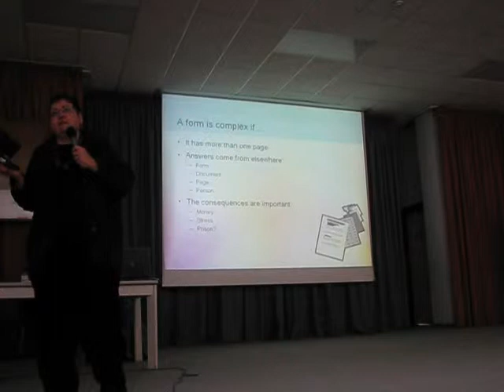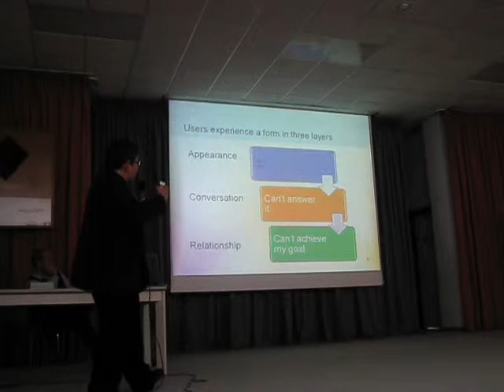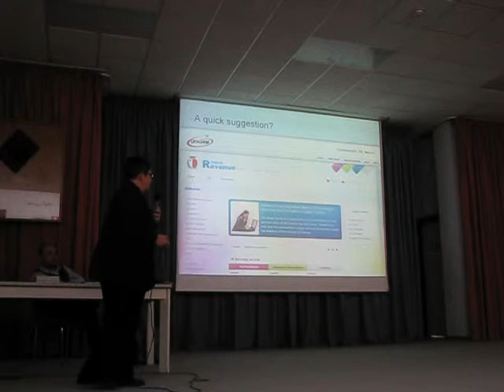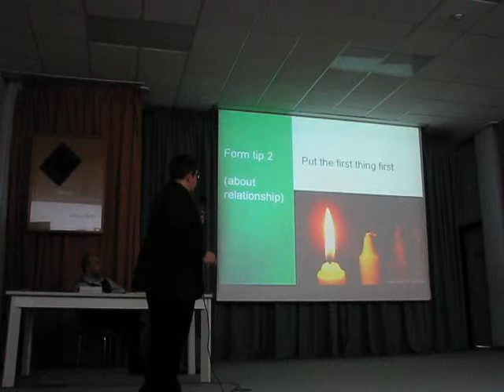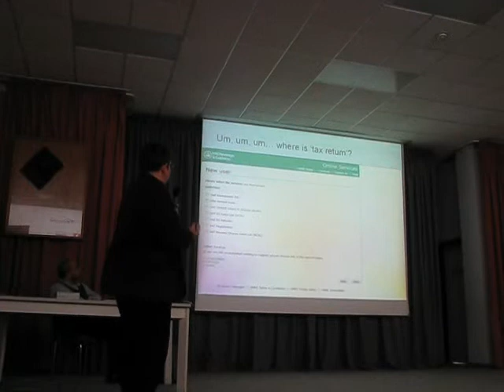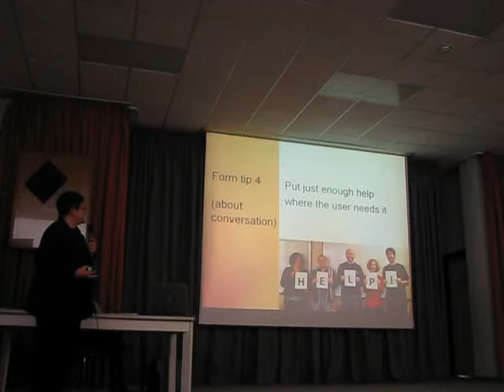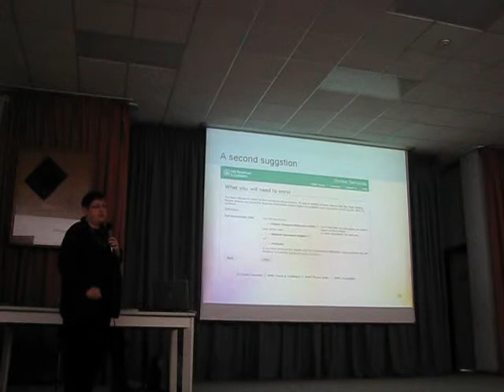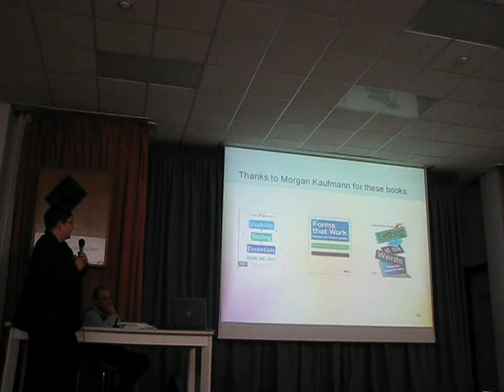"Design Tips For Complex Forms" by Caroline Jarrett (Effortmark) - Malta 2012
Caroline Jarrett (Effortmark)'s presentation at "An Evening of Web Usability" - Malta's first Usability and User Experience (UX) conference held at the University of Malta on 7th February 2012